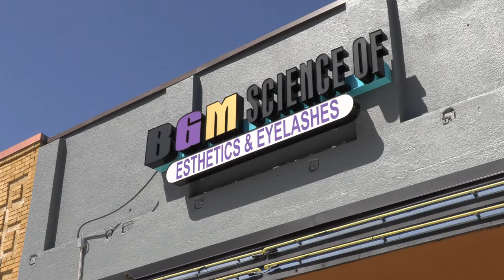Downtown Garland's Small Business Spotlight: BGM Science of Esthetics and Eyelashes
When facials and eyelashes are an investment in our community. Meet BGM Science of Esthetics and Eyelashes, a cosmetology specialty school in Downtown Garland that trains students in esthetics and opens the doors to lifelong careers.